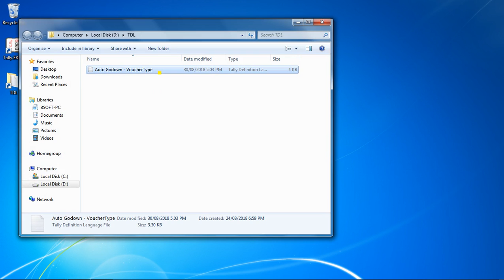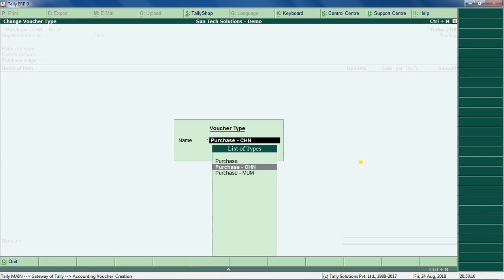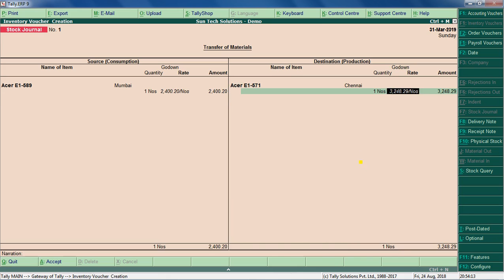Tally Customization of Voucher Type wise Auto Godown Selection in Vouchers | Tally Addon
Tally Customization of Voucher Type wise Auto Godown Selection in Vouchers.

With this Tally Addon you can assign default Godown in Voucher Type Master. While recording the Transaction the Godown will be automatically selected from based on the Voucher Type Master.